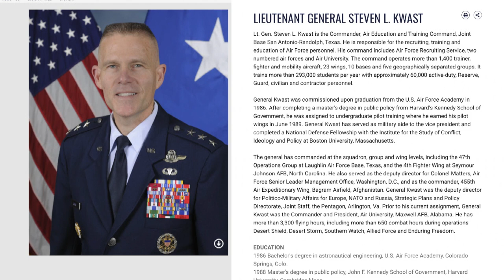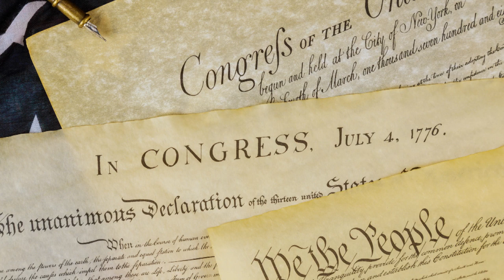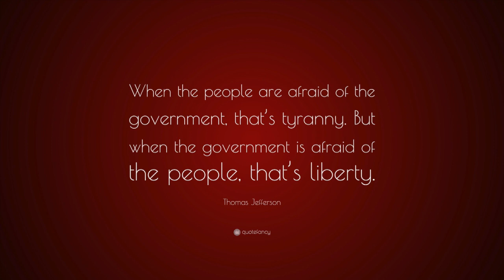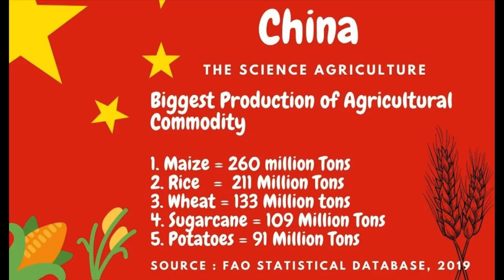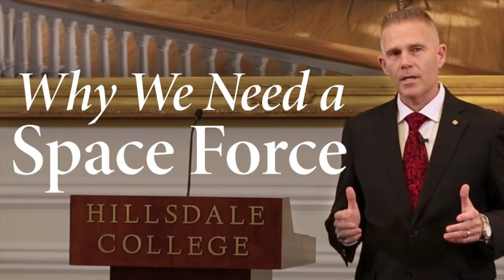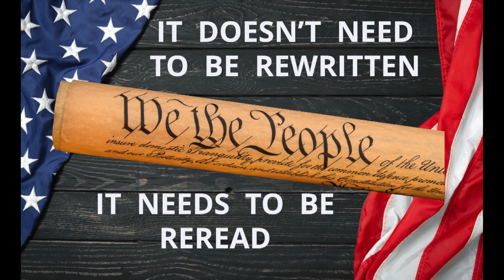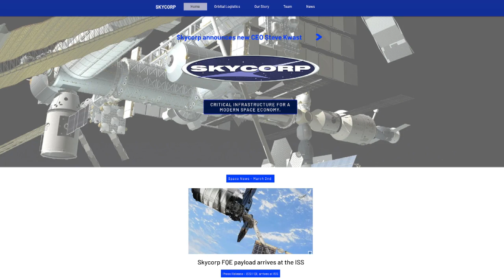STEVE KWAST - Saving America in Naples, FL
Steve Kwast was the featured speaker for the March Luncheon for the Repubilcan Men's Club of Collier County